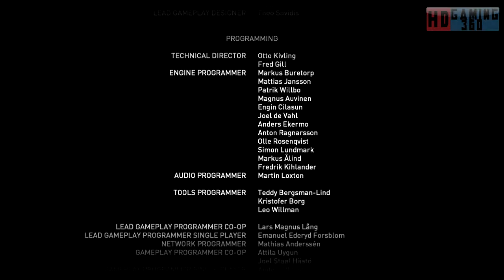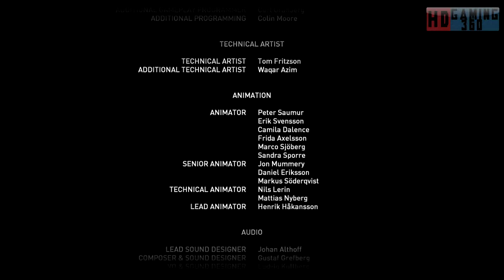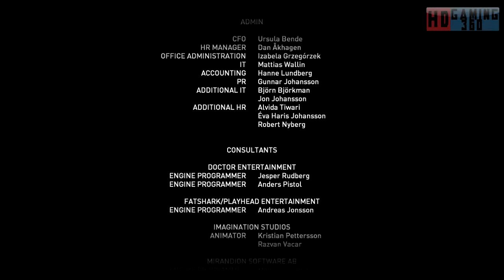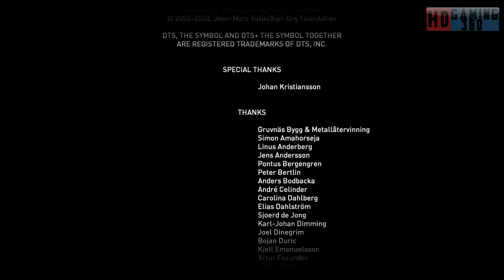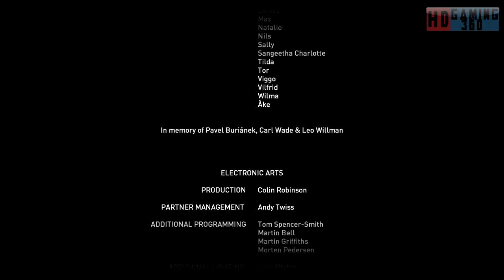Syndicate Campaign Walkthrough Part 47